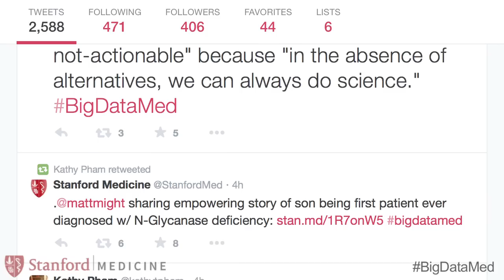Behind the Scenes – Kathy Pham, US Digital Service: Big Data in Biomedicine Conference